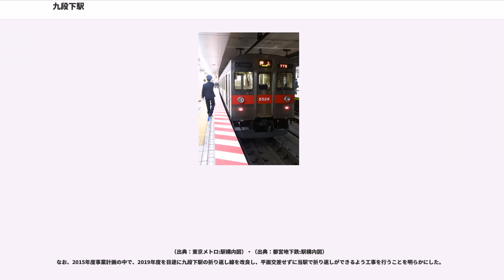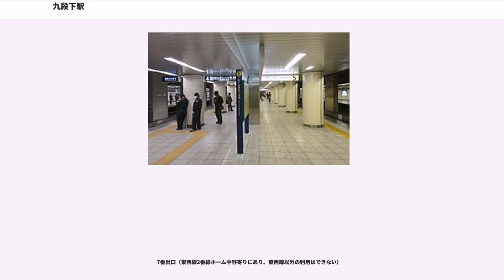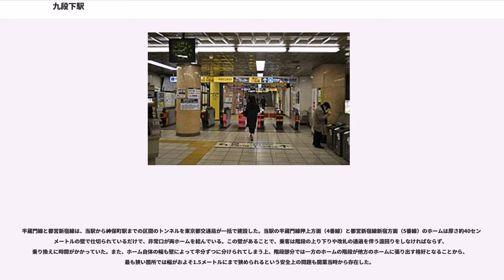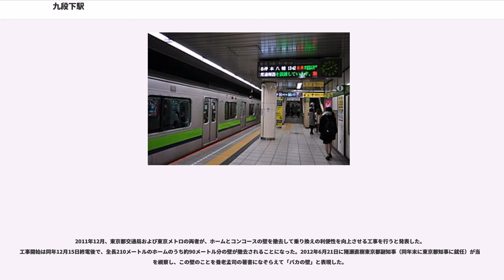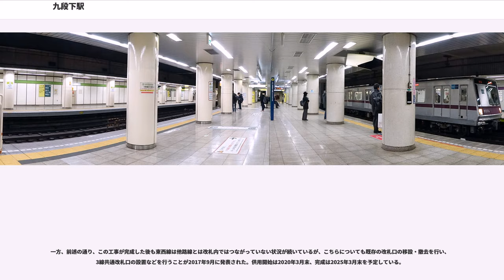九段下駅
九段下駅（くだんしたえき）は、東京都千代田区にある、東京地下鉄（東京メトロ）・東京都交通局（都営地下鉄）の駅である。東京都交通局の駅には二松学舎大学前の副駅名がある。

駅名の由来は、昔この地を走っていた都電9系統が、九段坂下に九段下電停を設置したことによる。

東京メトロの東西線・半蔵門線と、都営地下鉄の新宿線の、合計3路線が乗り入れている。駅番号は東西線がT 07、半蔵門線がZ 06、新宿線がS 05である。

所在地は東京メトロが九段南一丁目、東京都交通局が九段北一丁目となっている。東京メトロ九段下駅は、「飯田橋駅務管区 九段下地域」として近隣の駅を管理している。

東西線は相対式ホーム2面2線を有し、半蔵門線・新宿線は2面2線の相対式ホームが1面2線の島式ホームを挟む形の合計3面4線を有する地下駅である。東京メトロと都営地下鉄ののりば表示は連番になっている。

半蔵門線と新宿線は改札内区域を共用しており、中間改札なしで乗り換えが可能となっている。白金高輪駅 - 目黒駅間の東京メトロ南北線・都営地下鉄三田線共用区間を除けば、2014年現在、この両社局の接続駅で改札内乗り換えが可能な唯一の例である。一方、東西線は方向別で、反対方向の改札に行くには竹橋寄りにある地下通路を利用する。他路線とは改札内でつながっておらず、一度改札を出ての乗り換えとなる。今後、2020年3月末を目処に、東西線⇔都営新宿線・半蔵門線が改札内で乗り継ぎできるようになる予定がある。

2013年3月15日までは、運営主体が別々なことから東京メトロ半蔵門線4番線と都営新宿線5番線の同一ホームを壁で仕切った形になっており、乗り換える際は階段を上って改札を一旦出て反対側に回り込む必要があったが、壁が撤去され、2013年3月16日からホーム上で乗り換えられるようになった。合わせて改札階での壁も撤去されたため、同様に東京メトロ半蔵門線3番線と都営新宿線6番線の間の乗り換えも改札を通過しなくなっている。

半蔵門線で相対式ホームの構造の駅は当駅のみである。ただし、2013年3月16日からは押上方面は新宿線の新宿方面と対面の島式ホームになり、厳密には相対式ホームと言えなくなった。東西線のホームは中柱がある。半蔵門線ホームは半蔵門側のみ中柱がなく、それ以外の部分には中柱がある。

（出典：東京メトロ:駅構内図）・（出典：都営地下鉄:駅構内図）
なお、2015年度事業計画の中で、2019年度を目途に九段下駅の折り返し線を改良し、平面交差せずに当駅で折り返しができるよう工事を行うことを明らかにした。

東京メトロ管轄の東西線、半蔵門線ホームでは発車メロディを使用している。

東西線ホームには2015年5月21日に爆風スランプの「大きな玉ねぎの下で ～はるかなる想い」をアレンジしたメロディが導入された。編曲は向谷実が手掛けた（東西線の発車メロディについては、東京メトロ東西線#発車メロディも参照。）。

半蔵門線ホームには2018年9月13日にスイッチ制作のメロディが導入された。

各年度の1日平均乗降人員数は下表の通り。
各年度の1日平均乗車人員数は下表の通り。

7番出口（東西線2番線ホーム中野寄りにあり、東西線以外の利用はできない）

半蔵門線と都営新宿線は、当駅から神保町駅までの区間のトンネルを東京都交通局が一括で建設した。当駅の半蔵門線押上方面（4番線）と都営新宿線新宿方面（5番線）のホームは厚さ約40センチメートルの壁で仕切られているだけで、非常口が両ホームを結んでいる。この壁があることで、乗客は階段の上り下りや改札の通過を伴う遠回りをしなければならず、乗り換えに時間がかかっていた。また、ホーム自体の幅も壁によって半分ずつに分けられてしまう上、階段部分では一方のホームの階段が他方のホームに張り出す格好となることから、最も狭い箇所では幅がおよそ1.5メートルにまで狭められるという安全上の問題も開業当時から存在した。

2011年12月、東京都交通局および東京メトロの両者が、ホームとコンコースの壁を撤去して乗り換えの利便性を向上させる工事を行うと発表した。工事開始は同年12月15日終電後で、全長210メートルのホームのうち約90メートル分の壁が撤去されることになった。2012年6月21日に猪瀬直樹東京都副知事（同年末に東京都知事に就任）が当駅を視察し、この壁のことを養老...